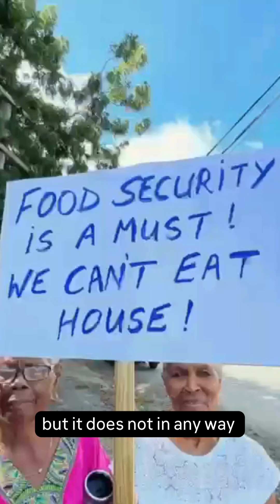Nourishing Sovereignty from the Ground Up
Food 🍲 is more than just sustenance; it is at the heart of our culture. Isn't it time we ensure that every Caribbean community has the right to sustainable food and a healthy planet?

Genesis grew up enjoying her grandmother’s garden 🌱, something that connected her with the power of nature and ancestral wisdom. She loves how traditional Caribbean foods bring us together, like ackee, yucca, ducuna, guava jelly, callaloo, and wants to work to protect our food systems, especially as communities face climate injustice and land dispossession.

She believes in allowing those most directly affected by the climate crisis to play a significant role in advancing climate policies and having direct access to climate finance to repair harm.

✊ She advocates for establishing and supporting community-based renewable energy and sustainable food production projects, particularly solar power ☀️installations for farms and households, to protect farmers, environmental stewards, and food systems in Antigua & Barbuda 🇦🇬 and the greater Caribbean.

✍️ Join Genesis and add your voice by signing the petition